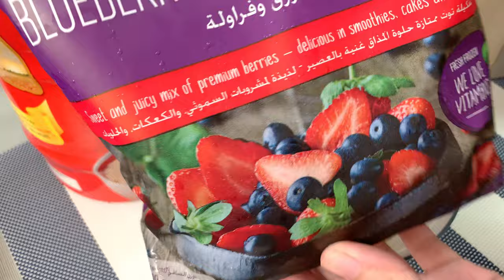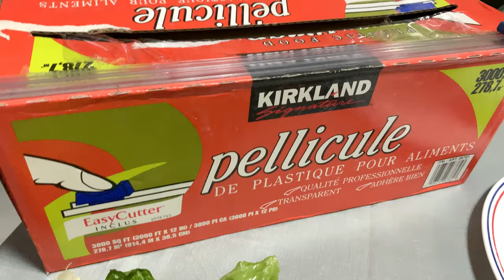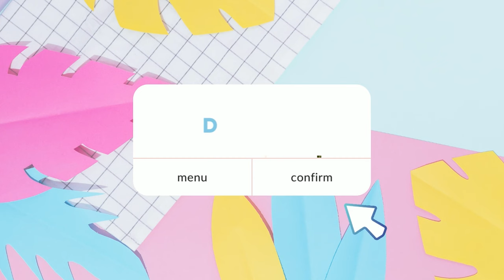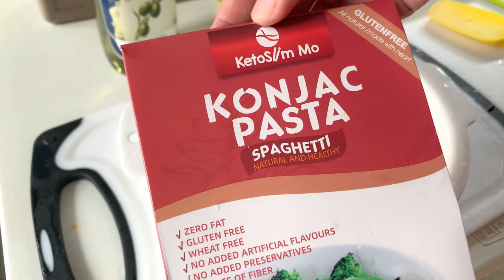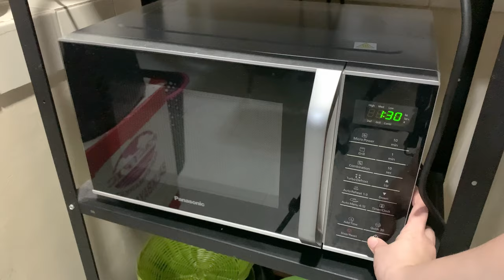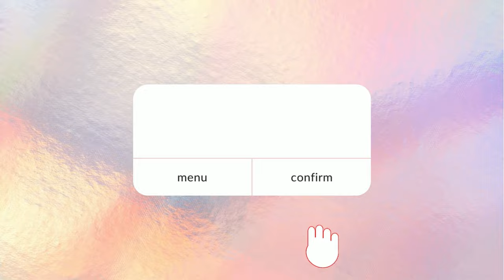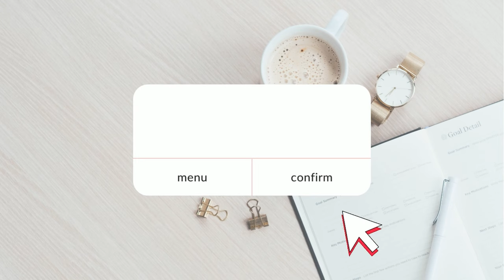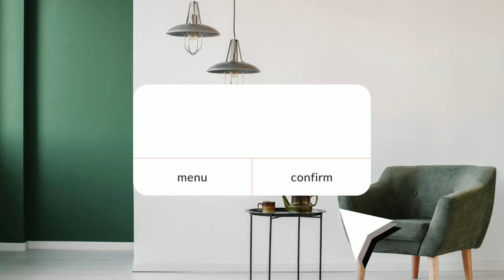[VLOG] WHAT I EAT IN A WEEK! (w/ cheat days, balanced & realistic, meal prepping) 2022 | heymisstatj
One of my resolutions this year is to eat more healthily, not only for losing weight but also to avoid getting sick (I got diagnosed with GERD so I can't eat acidic food & can't eat dairy often too). But of course, there are days when I succumb to my cravings and have cheat days from time to time. By the way, I will try to post 1 (non-dance) vlog per week, I hope you enjoy ASMR lifestyle videos like this ♡

♡ TIME STAMPS ♡
00:00 Day 1
04:09 Day 2
07:48 Day 3
08:35 Day 4
10:29 Day 5
12:41 Day 6
14:09 Day 7

♡ ABOUT HEYMISSTATJ ♡